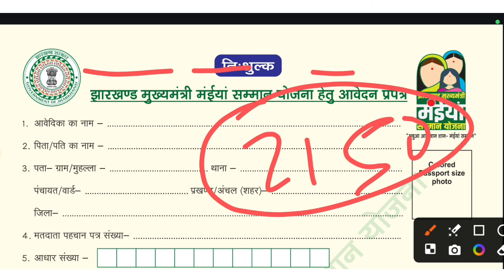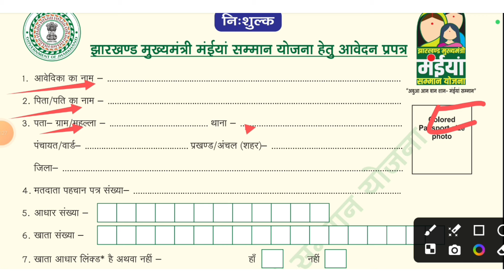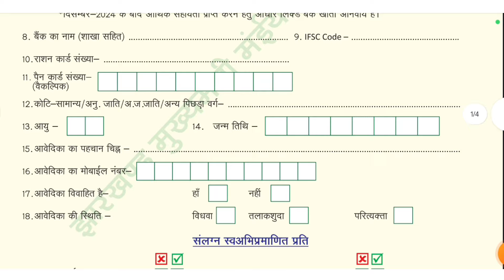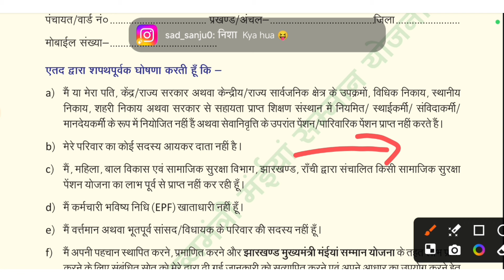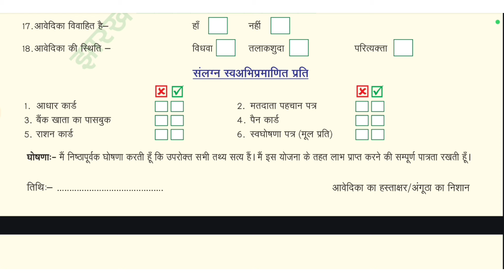Jharkhand Bahan Beti Yojna Apply Online | Jharkhand Swavalamban Yojna | Jharkhand 1000 Pension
sarkari yojana jharkhand
sarkari yojna jharkhand
sarkari yojana jharkhand 2024
sarkariyojna com jharkhand
current sarkari yojana
ladkiyon ki shiksha ke liye sarkari yojana
nayi sarkari yojana
sarkari dna ayushman bharat yojana
sarkari online yojana
sarkari yojna dot com
hindi sarkari yojana
sarkari yojana 2022
beti hone par sarkari yojana
beti ke liye sarkari yojana
beti ki shadi ke liye sarkari yojana
free sarkari yojana
gramin sarkari yojana
ladies ke liye sarkari yojana
ladki ki shadi me sarkari yojana
latest sarkari yojana
mahilansathi sarkari yojana
modi sarkari yojana
online sarkari yojana
pm modi sarkari yojana
pregnancy sarkari yojana
pregnant lady ko sarkari yojana
sarkar yojna com
sarkari boring yojana
sarkari free yojana
sarkari free yojna
sarkari fund yojana
sarkari laptop
sarkari laptop yojana
sarkari machine yojana
sarkari new yojana
govt loan scheme 2021
labour department epf
minister for ndis
government schemes 2024
laptop free yojana
government solar panel scheme
government loan scheme
govt loan scheme
government guarantee scheme
pradhan mantri solar panel yojana
5 government scheme
central government schemes for women
central government pension scheme
loan government scheme
government free laptop
prime minister business loan scheme
new yojana
government home scheme
government home loan subsidy
central government personal loan scheme

Cover Topic:-

Dipankar Mahato
Gramin digital zone
मुख्यमंत्री बहन-बेटी प्रोत्साहन योजना फॉर्म ऐसे भरे
Jharkhand pension scheme form kaise bhare 2024
mukhyamantri bahan beti swavalamban yojana
mukhyamantri bahan beti swavalamban yojana online kaise kare
mukhyamantri bahan beti swavalamban yojana jharkhand
bahan beti swavalamban yojana jharkhand
mukhyamantri bahan beti swavalamban yojana apply online
jharkhand bahan beti yojana ka form kaise bhare
jharkhand pension yojana
mahila protsahan yojana jharkhand
mukhyamantri bahan beti swavalamban yojana website
mukhyamantri bahan beti yojana jharkhand

Hello dosto iss video mein hum aapko batane wale hai ki Jharkhand Mukhyamantri Bahan Beti Protsahan Yojana apply form released ho gaya hai agar aap uss form ko download karna chahte hai to iss video ko pura dekhiye iss video ko dekhne ke baad aap ashani se form ko bhar sakte hai.